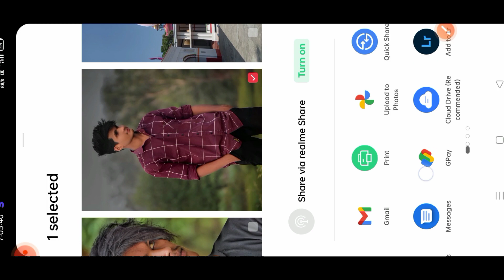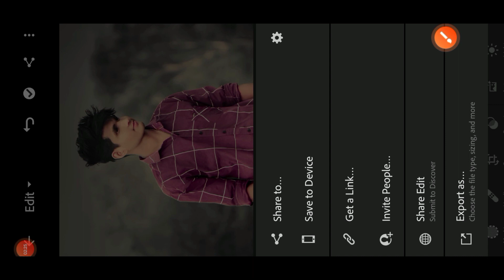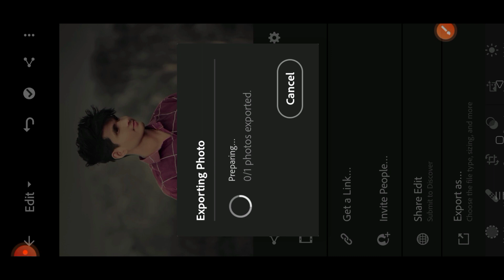Lightroom Killer Photo Editing // Lightroom Photo Editing // New Tricks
❤️☺️YouTube family 💖🤗

Lightroom________________________________
Snapseed________________________________
Autodesk_________________________________
Sketchbook_______________________________
PicsArt___________________________________
Lr Free Presets___________________________________
Photo Room_____________________________________
Image Search___________________________________
3dlut_____________________________________
Ld________________________________________
Lr Free Presets use
Photo Room photo editing
Image Search All Png
3dlut photo editing
Ld photo editing
Lightroom tutorial
New Tricks photo editing
Lightroom